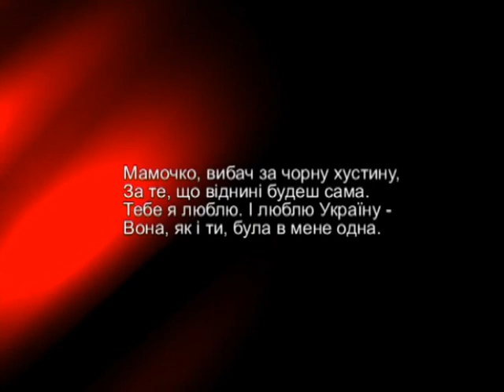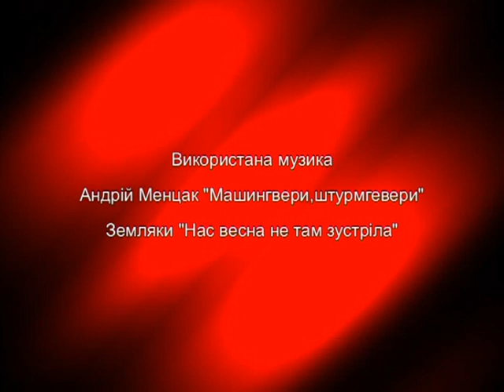Нескореним (3-й випуск)